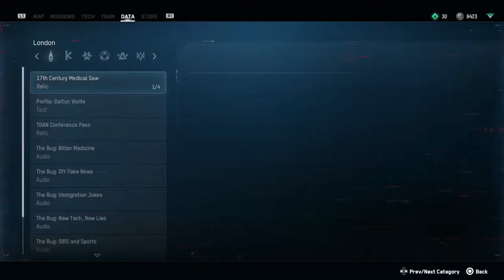WATCH DOGS LEGION Walkthrough Gameplay Part 6 - KAITLIN LAU (Full Game)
Watch Dogs: Legion Walkthrough Gameplay Part 6 includes a Review, Campaign Intro, Character Creation and Story Campaign on Playstation 4. The Full Watch Dogs: Legion Gameplay Walkthrough will include Watch Dogs: Legion Story Campaign, Review, Gameplay, Cinematics, Cut Scenes and eventually, the Ending.

Watch Dogs: Legion is a 2020 action-adventure game published by Ubisoft and developed by its Toronto studio. It is the third instalment in the Watch Dogs series, and the sequel to 2016's Watch Dogs 2. Set within a fictionalised representation of a future, dystopian London, the game's story focuses on the hacker group DedSec as they seek to clear their names for a series of bombings they have been framed for, as well as liberate its citizens from the control of an oppressive private military company, which turned London into a surveillance state in the aftermath of the bombings.